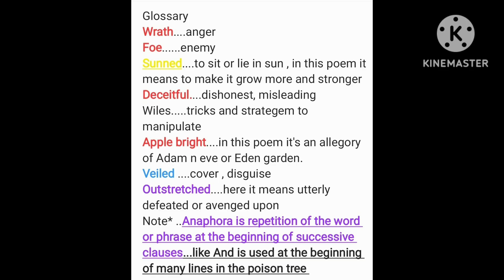A poison tree#poem#william blake# listen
poetry club# literature lovers#poem#suppressed emotions dangerous speak ve light